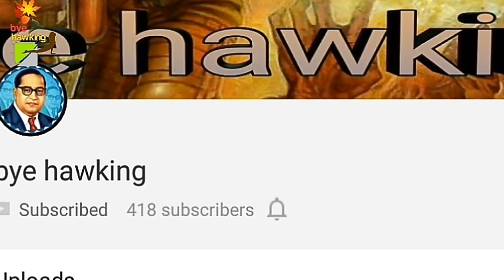💥अब जुल्म ना सहेगी यारो BHIM ARMY गाना गाने वाले भाई MANJEET MEHRA का एक और धांसू SONG💪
MANJIT MEHRA
NEW AMBEDKAR SONG
manjeet mehra is a dalit poet and lyricist
ab julm na sahegi yaaro Bhim army इनका famous song है जिस पर युबाओ का जोश सातवे आसमान पर होता है |

ABAJKA
ETAH KE ANUAAL SEMINAR
SC ST RIGHTS
सपना को दिया मुँह तोड़ जवाब ये भी भाई Manjeet Mehra  का ही Song है।
Sapna Nalayak Bheem Jagran Dhamiwal